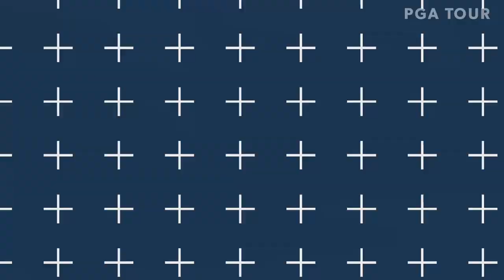Top-5 shots | Round 1 | Insperity Invitational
In the opening round of the 2019 Insperity Invitational, Tim Petrovic and Ken Tanigawa share the clubhouse lead by one shot heading into the weekend.